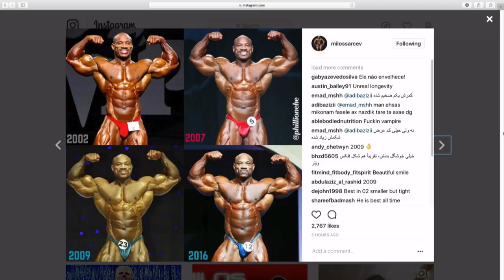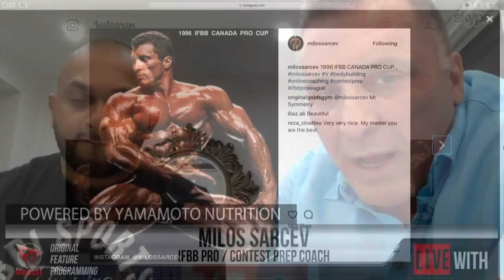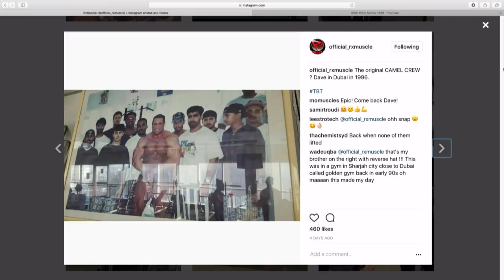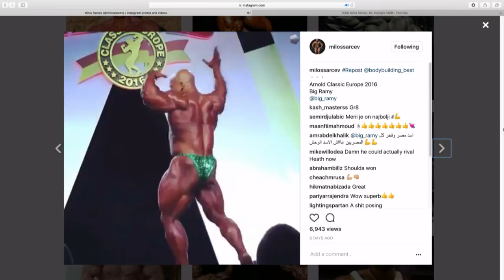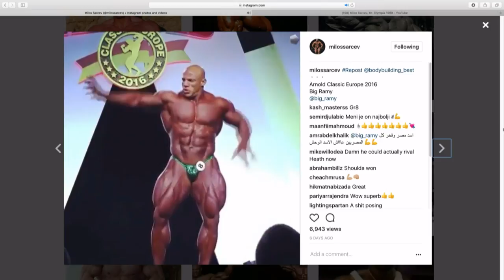MILOS "THE MIND" SARCEV UNCENSORED | LIVE WITH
Dave Palumbo interviews Miloš the Mind Sarcev on location in the UK. Find out what really caused the death of IFBB Pro Momo Benaziza back in the 90s. Plus Milos reveals his insulin secrets, the truth about why he believes in high carbs around training, and what he believes to be the most important supplement for a bodybuilder. Plus, U.K. super promoter Suby Ali!!